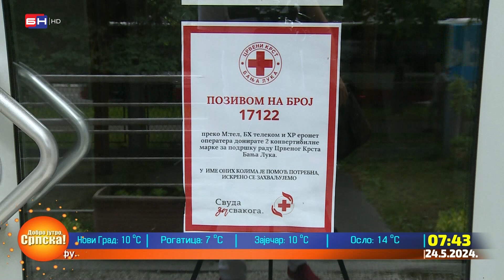Humanitarni broj za podršku rada Crvenog krsta Banjaluka